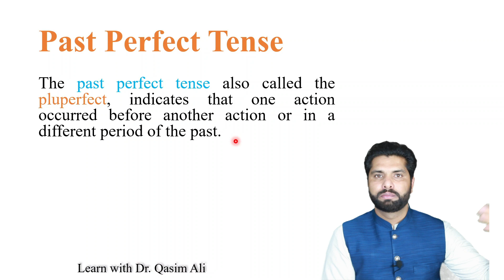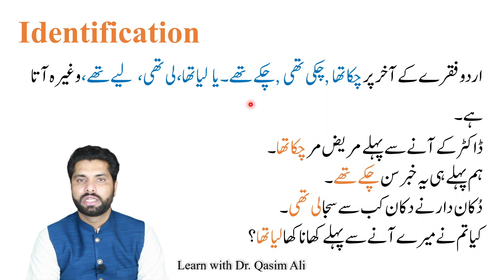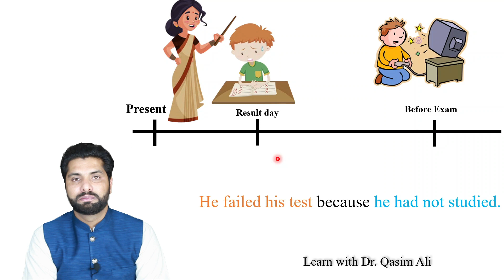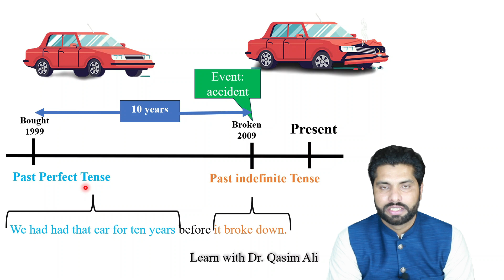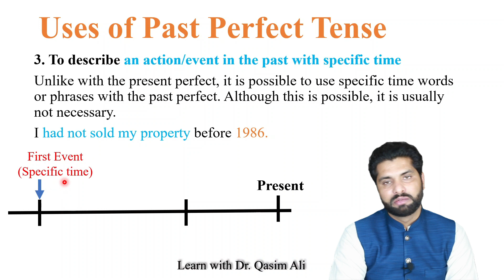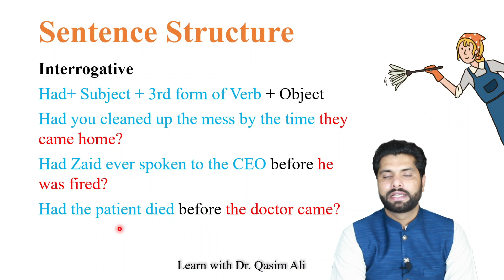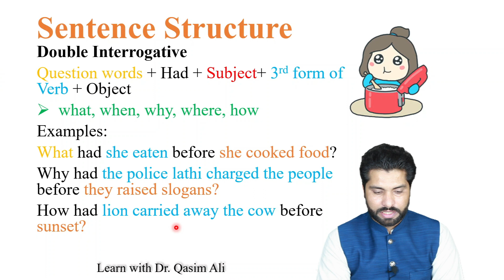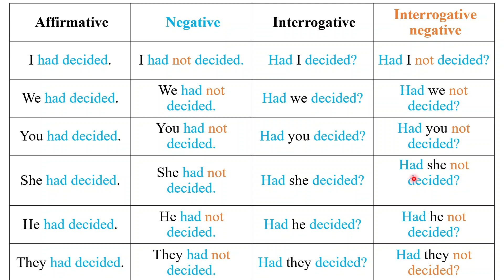Past Perfect Tense | Past Perfect Tense in Urdu/Hindi | Lesson no. 17 | Dr. Qasim Ali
00:00 Past Perfect Tense
00:08 Past Perfect Tense Definition
01:56 Past Perfect Tense order of events
03:18 Past Perfect Tense Identification
04:07 Uses of Past Perfect Tense
18:04 Past Perfect Tense sentence structure
18:04 Past Perfect Tense affirmative sentences
19:35 Past Perfect Tense interrogative sentences
20:58 Past Perfect Tense negative sentences
21:52 Past Perfect Tense negative interrogative sentences
23:04 Past Perfect Tense double interrogative sentences
26:04 when not to use the past perfect tense
27:11 Past Perfect Tense examples
27:11 Past Perfect Tense exercise
Dr. Qasim Ali  is also Founder & Chair-Person of World Evergreen Foundation (WEF)☘🌴.World Evergreen Foundation🌴🌳☘ aims to plant more than ten billion fruit trees in the World. Insha'Allah.
He is Vice President of Ph.D. Doctors Association and CEO at Page Pal📒📚